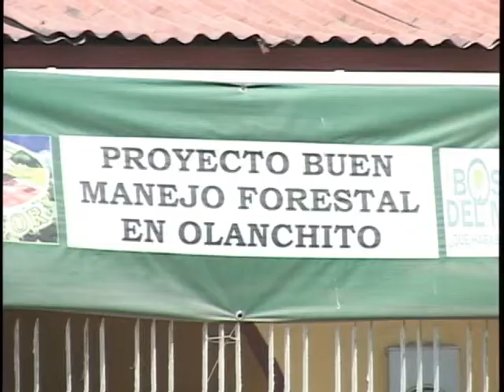MADERAS PRECIOSAS DE HONDURAS